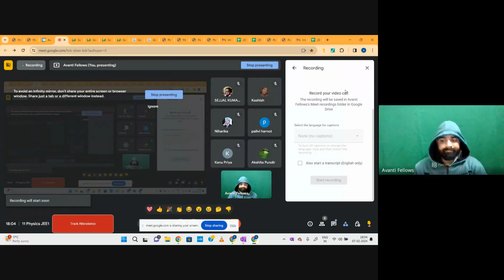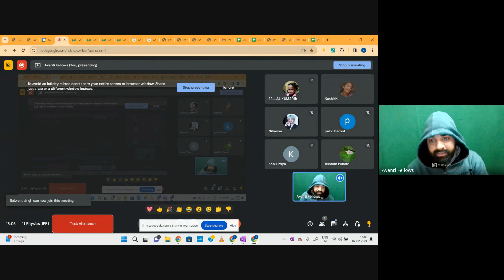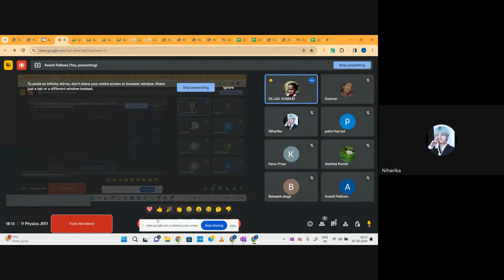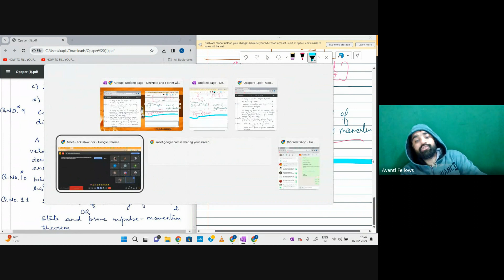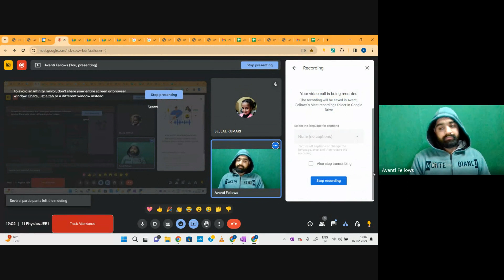School Exam Question Paper Discussion | 11th JEE Physics | 7th February 2024